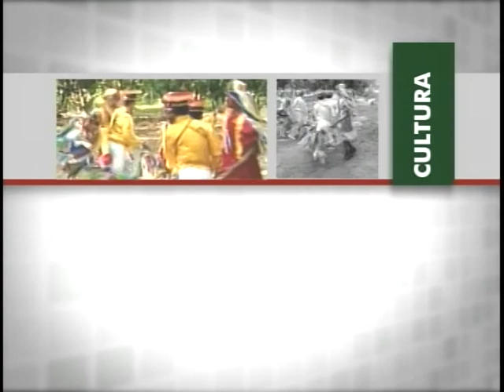Operação Cidadania Xingu leva desenvolvimento sustentável à região da usina de Belo Monte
NBR ENTREVISTA: Em 3 de agosto começa a Operação Cidadania Xingu, que visa o atendimento à população dos municípios do entorno da obra da usina hidrelétrica de Belo Monte, no Rio Xingu, no Pará. Serão ações imediatas nas áreas social, de regularização ambiental e fundiária e de fomento às atividades produtivas. As atividades começarão por Altamira, nos dias 3 e 4 de agosto. E até o final de outubro, cada um dos 11 municípios serão contemplados pelo mutirão. Quem dá mais detalhes é Márcio Hirata, diretor de Planejamento do Programa Terra Legal Amazônia do Ministério do Desenvolvimento Agrário.